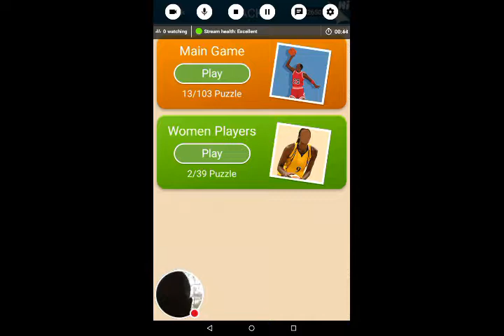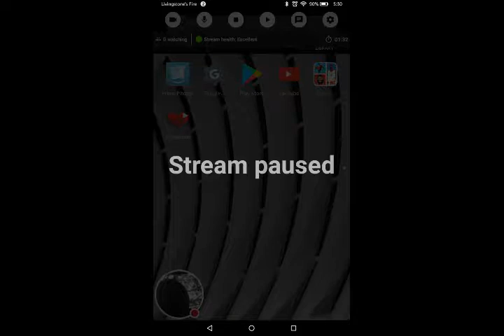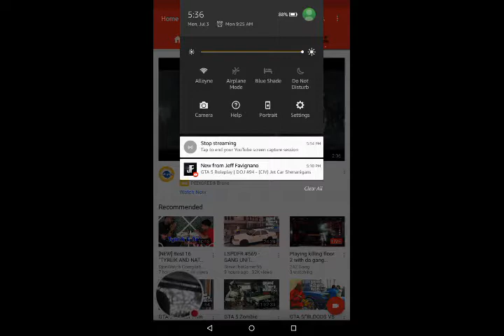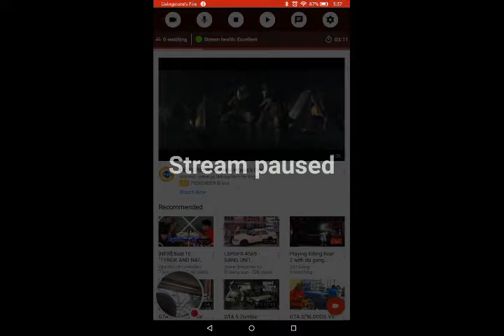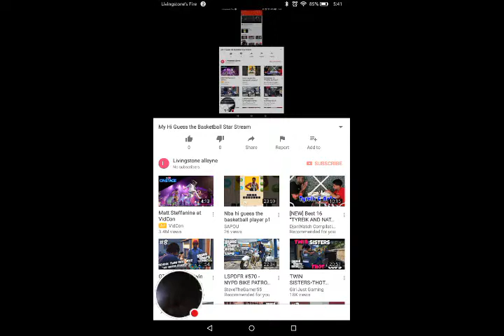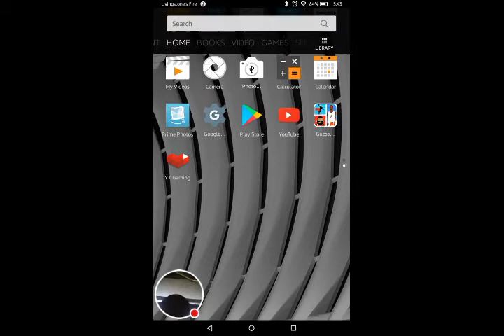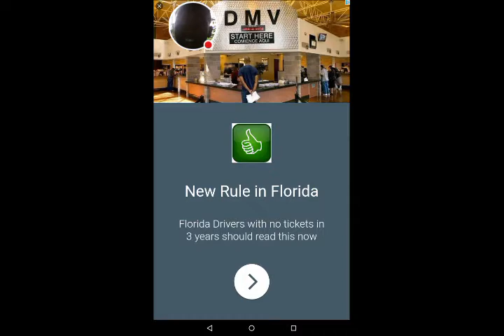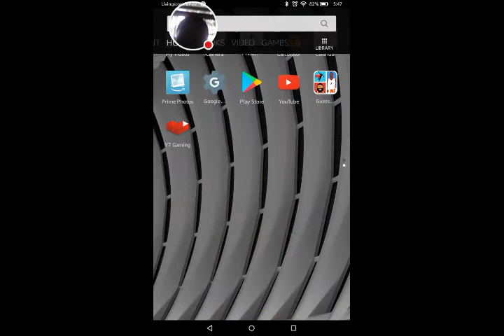My Hi Guess the Basketball Star Stream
Watch me play Hi Guess the Basketball Star!